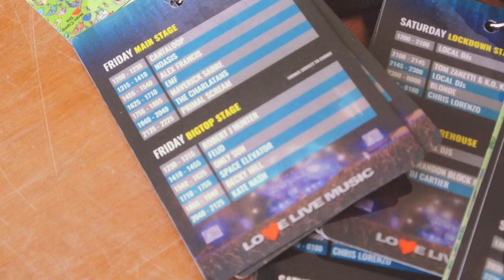Only Sun - Best Laid Plans (Official Video)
New single 'Best Laid Plans' OUT NOW!

Music produced by: Sam Winfield
Filmed by: Vicky Smith & Kali Bradford
Edited by: Aabid Kanji

All music written and performed by Only Sun.

Lyrics:

A stillness,
In a moment we could lose it,
Some quiet to get through this,
Some calm just to get get this done,
To weave words and then play dumb,
And carry on, carry on, carry on.

Deluded,
In my head I’ve fought through this,
Speech takes but sound removes it,
New age, new wisdom to follow,
New day, bitter pill to swallow,
Just carry on, carry on, carry on.

Lost in the seams of a generation,
Got bored, got tired, got an education,
In debt til I die, got my future covered,
Make plans, make plans, make plans,
And drink to forget our troubles.

A trick of the light,
To move, to breathe, to feel a brief respite,
To wonder on a moment in time,
And find a master plan I understand,
Just to feel distance from where I am,
And just carry on, carry on, carry on.